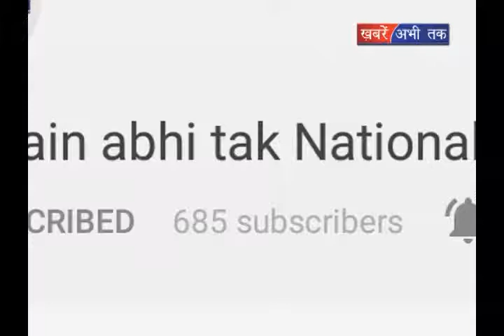अब्बास अंसारी की चुनाव लड़ने की इच्छा || Khabrain Abhi Tak Live